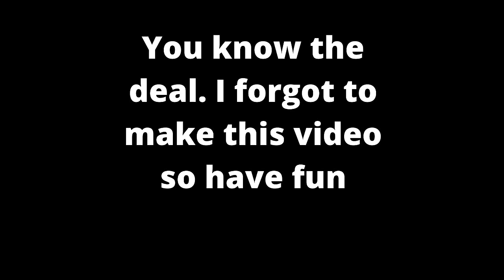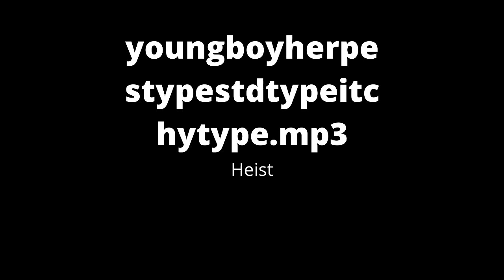NBA Youngboy Type Beat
This is late as shit ngl